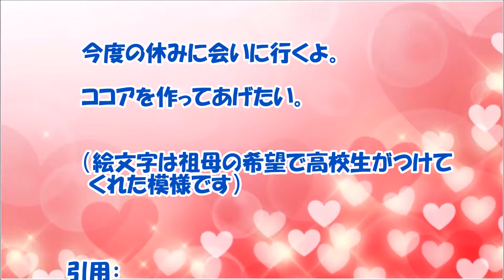【感動する話 ばあちゃん】祖母から届いた『タイトル付きのメール』【泣ける話】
携帯の扱いに不慣れなばあちゃんが孫に一生懸命に送るメール。想像すると泣けてきますね。ばあちゃんの優しさに感動します。

【関連動画】

【感動する話 大学生】嫁の名前を聞いて「ビックリ！」した俺の母親【馴れ初め いい話】

【感動する話 恋愛】高校時代に彼女が片思いをしていた相手は俺だった！【馴れ初め】

【感動する話 犬】散歩中に突然、犬が脱走！見つけた時には知らない男の腕を噛んでいた。【泣ける話】

【感動する話 実話 ラグビー】いつもは厳しい監督が「今までありがとう…」【泣ける話】